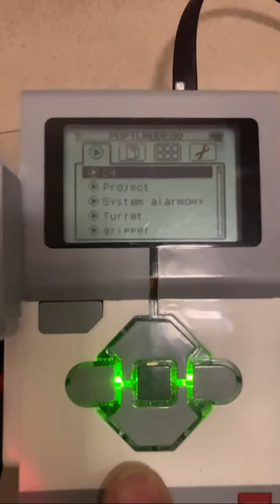LEGO Mindstorms C4 bomb with timer